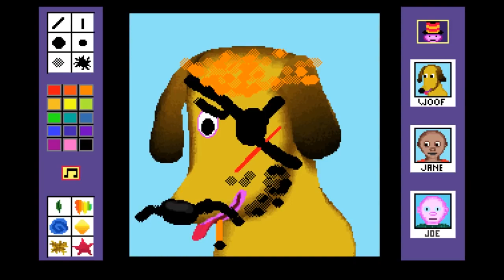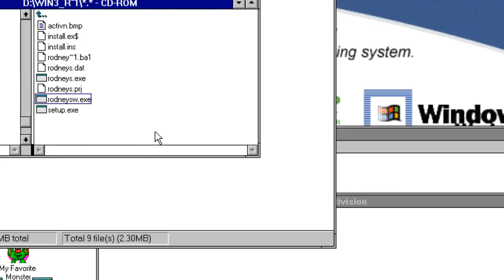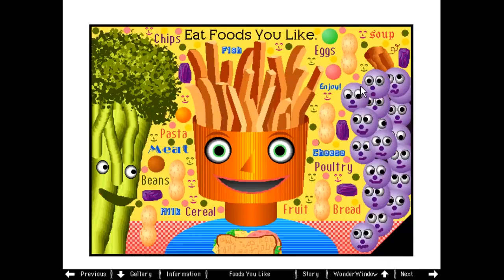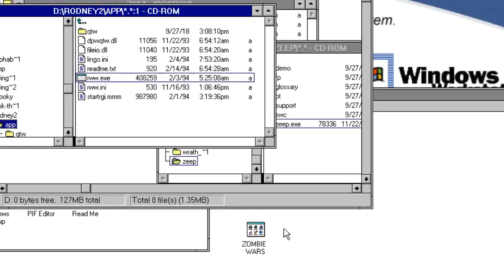Rodney Greenblat Games - Stream Highlights [Panoots]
Decided to make a highlight video of Panoots' adventures in Blatland. Hope you like it, it took me a while to make.